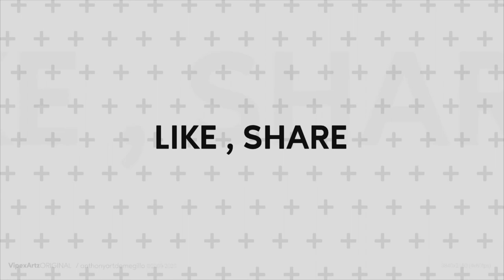PRITHWISH BOUTIQUE || EPISODE 26 || PUJA SPECIAL || SILK, KANTHA STITCH SPECIAL || HD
PRITHWISH BOUTIQUE EPISODE 26
Designer : Swapna Mukherjee

Hello friends! Prithwish Boutique is back with another new episode.

Booking Procedure: Take a screenshot of the saree you like and want to purchase and send it to the given Whatsapp number along with your name and location. We will get back to you.

For those of you who want to come and buy saree directly from us the  address is 339 P,  K.P MUKHERJEE ROAD, BEHALA, EAST PARK, KOL-08
(NEAR EAST PARK TELEPHONE EXCHANGE).

Also check out our facebook page for live videos and others.

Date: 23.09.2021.